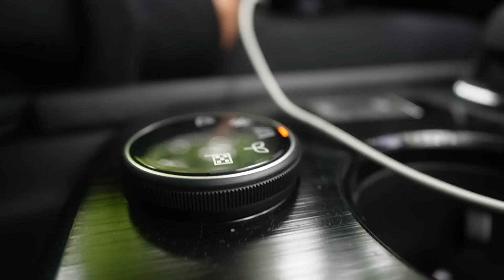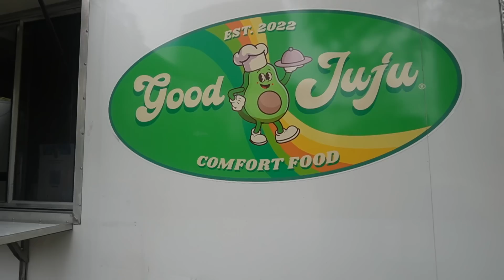GOODBYE LA, WE ARE MOVING TO ATLANTA 🥹 *HOUSE SHOPPING*